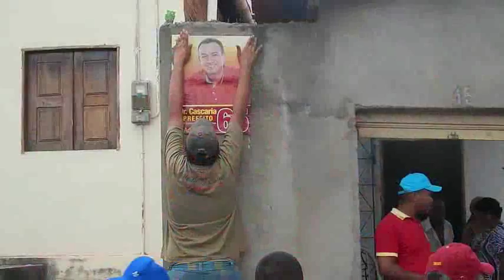Visita ao Bairro Vila Borges